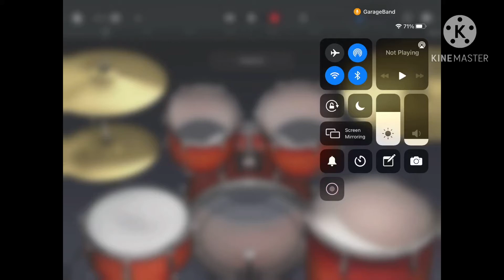BEATING BONE PET IT BY FOR SEKON (4 SEKONZ)